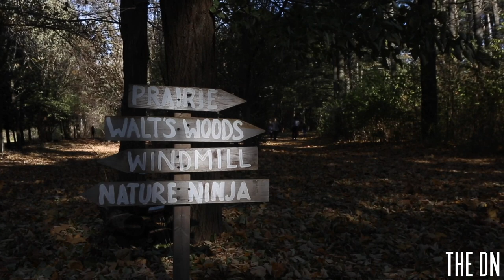An Oasis: Prairie Pines Creates a Habitat and Refuge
The Prairie Pines Nature Preserve is a 145-acre area of land that is protected for conservation, nature experience and understanding. It was purchased by Walt and Virginia Bagley in 1959 and was turned into a “choose-and-cut” Christmas tree farm. Eventually, the trees grew up into the forest that stands today. It was donated to the University of Nebraska Foundation in 1992 to ensure its protection. The Nebraska Forest Service maintains the grounds and ensures it is in optimal condition for all. The Prairie Pines Nature Preserve strives to create a habitat and refuge for all living things including plants, animals and humans.